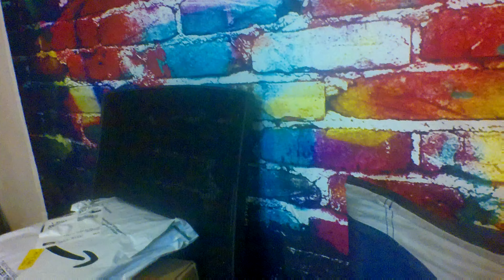VLOGMAS DAY#1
Happy Holidays